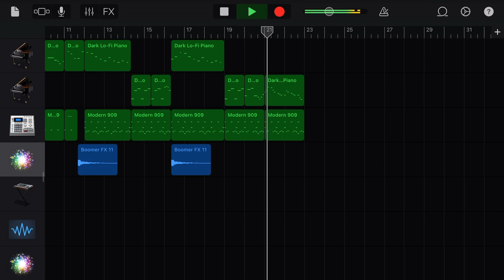미공개 곡 저작권 증빙 자료 1